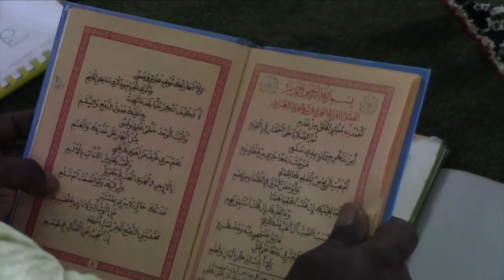Ouverture du Bourda à la mosquée Ihsane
Le Bourda 2018 s’est ouvert, vendredi, avec sa ferveur habituelle la Mosquée IHSANE de SINDONE. Ce cérémonial religieux présidé par l’Imam Mouhammedou Abdoulaye CISSE, annonce la célébration, le 19 novembre 2018, de la Naissance du Prophète Mouhammad (Paix et Salut Sur Lui). Une grande affluence a marqué l’ouverture qui a vu la présence du Gouverneur de région Alioune Aidara NIANG et d’un parterre de notabilités. De fidèles musulmans,  des centaines membres et sympathisants de la Dariha Moutahabina Fillah relevant de Serigne Babacar SY (Rta) ont convergé vers ce lieu de dévotion pour magnifier la mission que le fils de Seyd El Hadj Malick SY avait confié à Serigne El Hadj Madior CISSE (Rta).